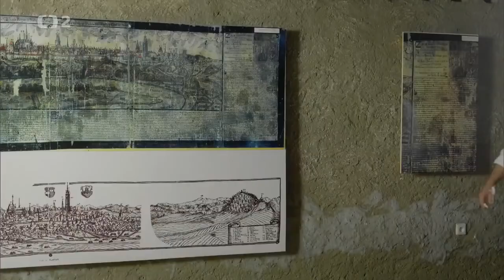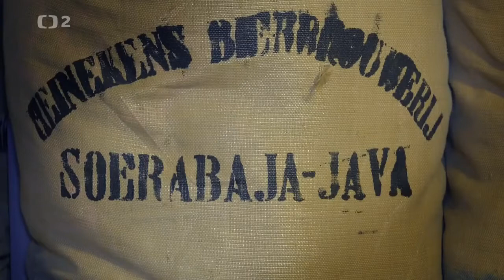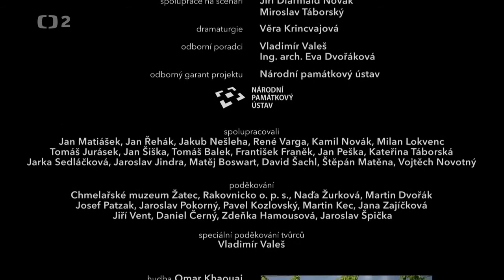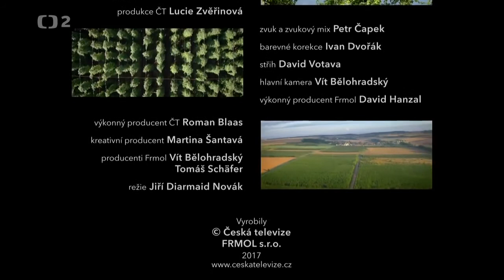Žatec Dokument CZ HD 2017